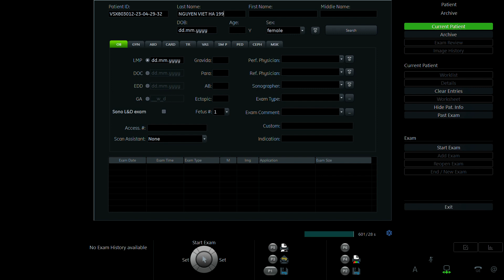NGUYỄN VIỆT HÀ 1998 P2